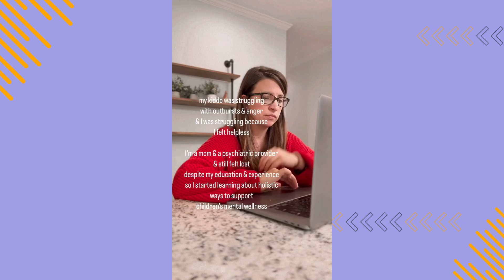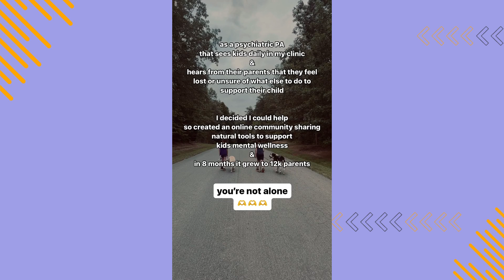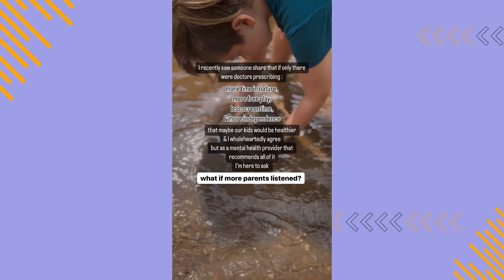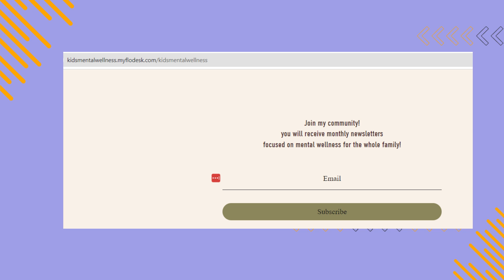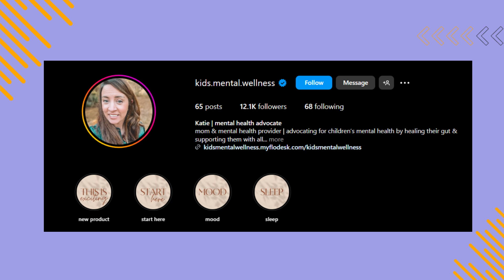Brainrich Podcast Ep#19: Nurturing Healthy, Happy Kids: A Holistic Approach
Join us for a heartwarming and insightful episode where Natasha chats with Katie Peltz Psychiatric PA-C, the inspiring voice behind Kids Mental Wellness. Katie shares her journey from military PA to psychiatric specialist and mom of two. Learn how her holistic approach to children's mental health, incorporating nature, movement, and mindful parenting, is transforming families.

Katie discusses the power of outdoor play, eliminating toxins from diets, and tools like Brainrich climbers to manage emotional meltdowns. Whether you're a parent seeking natural ways to support your child or a caregiver looking for innovative tools, this episode is packed with actionable advice.

✨ Key Takeaways:
🚀The benefits of natural, holistic approaches to children's mental health 🌱👉How movement and outdoor play regulate emotions 🧗‍♂️
❗Tips on creating a supportive, sensory-friendly environment at home 💪

🎯 Explore Brainrich Play Gym and start building your child's physical and emotional development! Check out the link below for exclusive offers.

👶 Follow us for more tips: @brainrichkids

🔗Connect with Katie @kids.mental.wellness